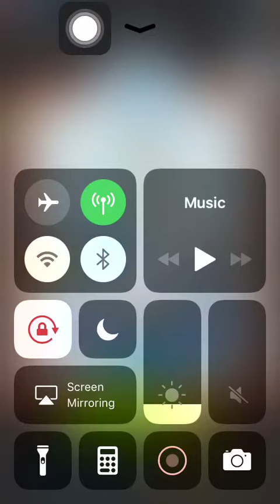Stage 558 Aggretsuko: Short timer Strikes Back! 烈子 Puzzle Gameplay